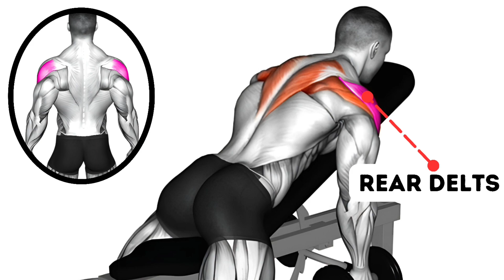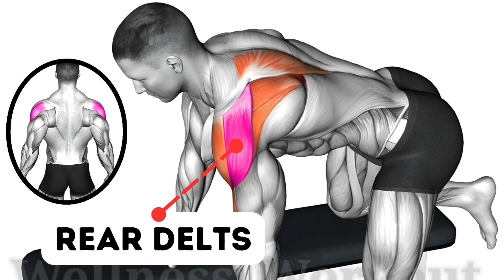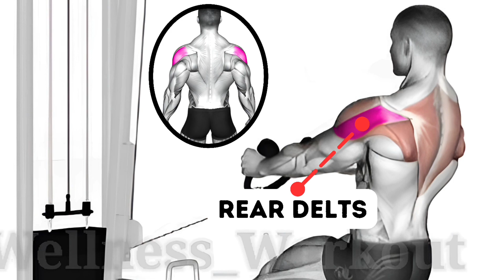Rear Delt Workout (7 Effective Exercises) | Rear delts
00:00 Intro
00:06 Dumbbell Reverse Fly
00:35 Dumbbell Rear Lateral Raise
01:06 Dumbbell Rear Delt Row
01:36 Lever Seated Reverse Fly
02:07 Cable Rear Delt Row
02:38 Cable Bent Over One Arm Lateral Raise
03:08 Cable Incline Cross Rear Fly